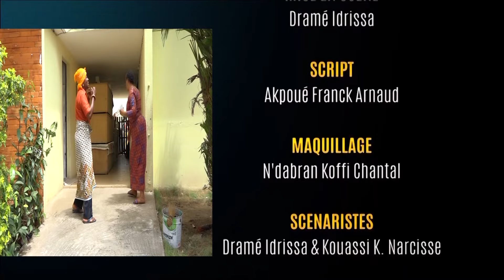Envoi là de manière comportement bizarre de la patronne